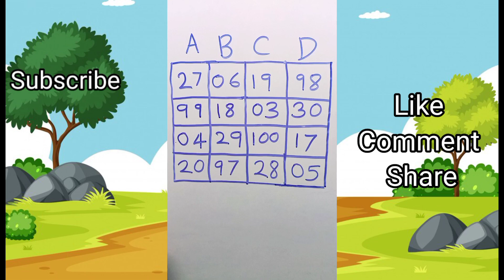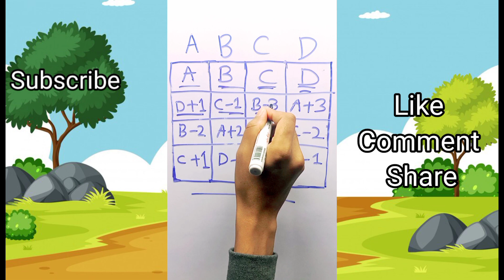Ramanujan Addition facts, Date of Birth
ramanujan mathematician
short tricks of ramanujan mathematician
ramanujan maths tricks
ramanujan maths tricks in bengali